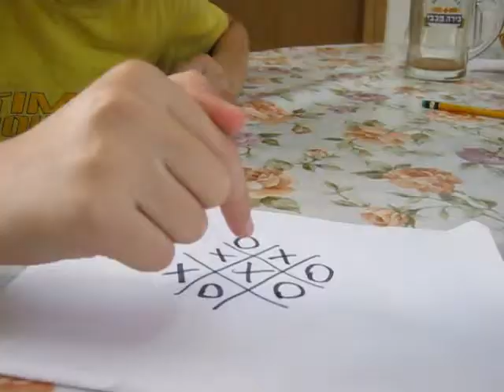magic by Ron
רון משחק איקס עיגול